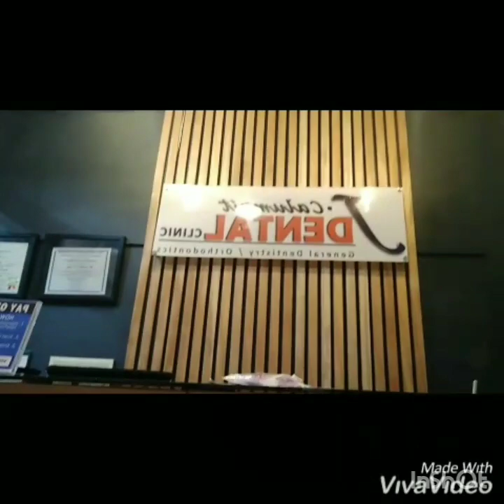MAKE UP CHALLENGE | VLOG02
More videos to come . Ginawa akong babae ni baby e. Pero Happy naman ako basta masaya sya

Thankyou @J.CalumbitDentalClinic